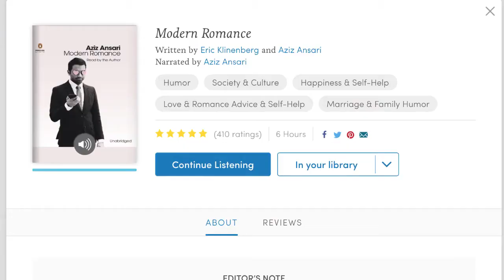'The Flash' is back! (KillingTime.tv 124)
We take a look at the mid-season premiere of "The Flash" and then let you know why you should read "Modern Romance" by Aziz Ansari.